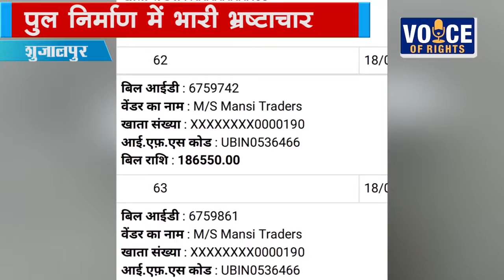NEWS:पुल निर्माण में भारी भ्रष्टाचार